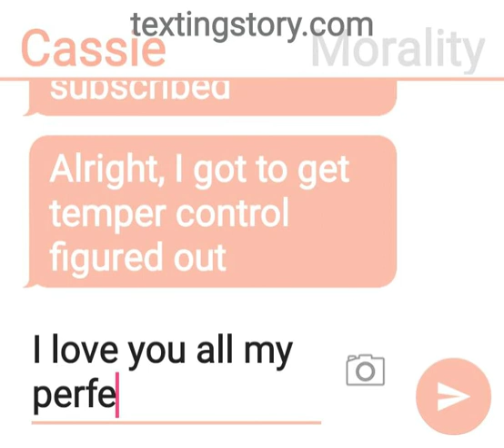A little message for you. Read description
I am feeling discouraged for this series. I worked hard coming up with the idea and the first 2 parts. It kinda hurts that Temper control gets more love while Legacy chapter isn't even getting views. Just let me know and I will stop it.

Just let me know if you want some comic dubs too. I have been on Pinterest a lot and I have seen a lot of comics that I would love to share with YouTube.
That's all for now, seriously, let me know. I am dieing to read and answer comments.

TheTextingLoser
Alina Jade
Alina Waffle
Thomas Sanders

They have amazing channels that really deserve love!!! 💜❤💗💖